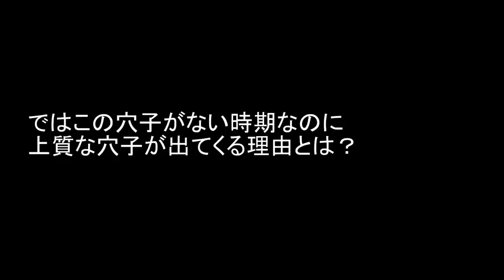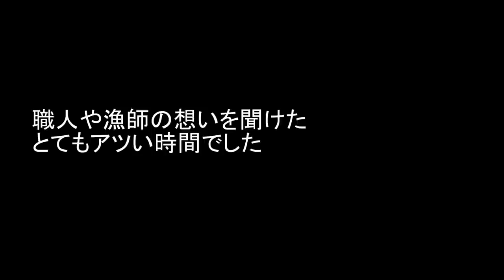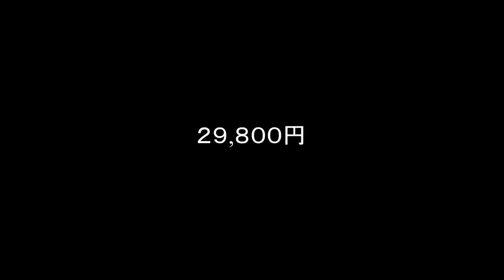恵比寿 えんどう : 超名店出身！時代を切り開く遠藤大将による伝統の再構築！【寿司108】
本日は「鮨 水谷」、「鮨 さいとう」、「長谷川稔」と超が付く名店を渡り歩いた遠藤記史さんの独立店「恵比寿えんどう」にて漁師や鮨職人たちとの貸切会。
今回はいつもの鮨動画というよりも普段、漁師や鮨職人たちがどういう想いで働いてるのか聞ける貴重な回となっています。
長い動画ですが是非。

【MUSIC】
Straws - Jones Meadow
Intro (No Handle) (Instrumental Version) - Pandaraps
Chords - Helmut Schenker
Doves Figary - Howard Harper-Barnes
Robin - S.A. Karl
Hellonelia - Martin Hall